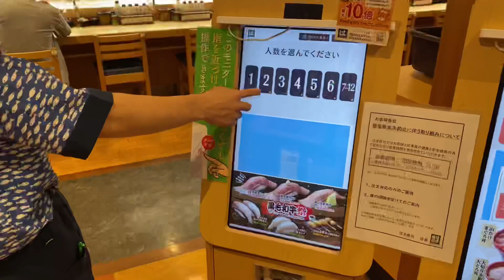Best Sushi in Japan - 100 Yen Hamazushi Bar & Restaurant | Japanese Food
Hi Friends! Today I’m going to show you what exactly is sushi and many of us don’t know what exactly is sushi is and how it’s look like so I thought to create a video on this and clarify all of us doubts.

Thanks !